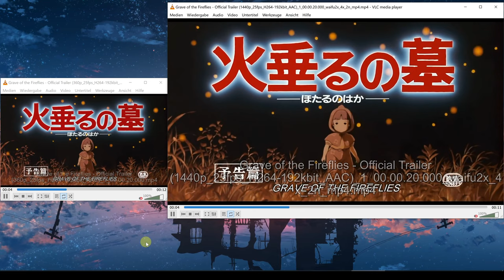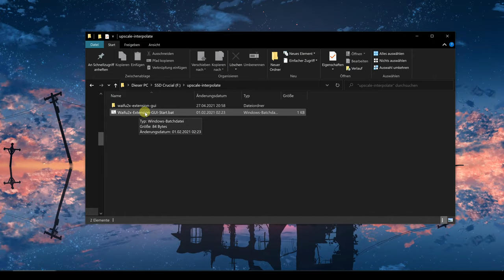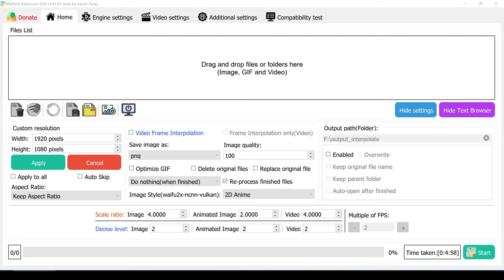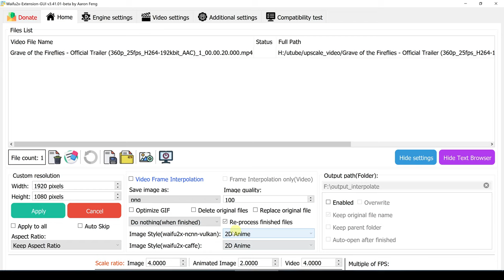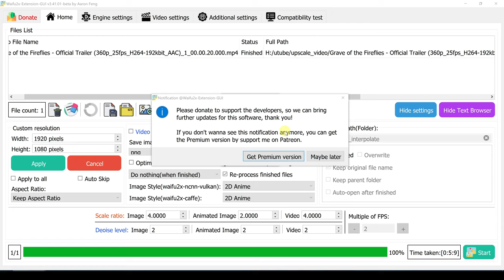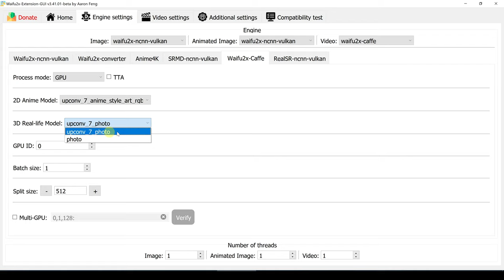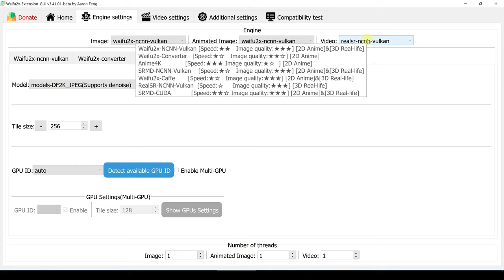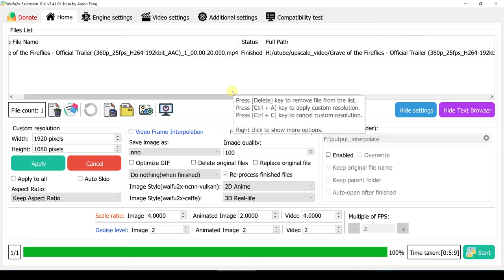Auflösung von Videos mit KI erhöhen - Waifu2x Tutorial deutsch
In diesem Tutorial Video zeige ich euch, wie ihr die Auflösung von Videos erhöhen könnt. Dieser Vorgang nennt sich Upscaling. Hierbei verwende ich modernste Verfahren, die die Leistungsfähigkeit eurer Grafikkarte verwendet um mit Deep Neural Networks höher aufgelöste Frames zu erzeugen. Klingt vielleicht kompliziert, ist aber ziemlich einfach. Schaut selbst!

!!! Achtung, bessere Einstellungen findet ihr im angepinnten Kommentar. !!!

00:00 Intro
00:45 Programminstallation
01:22 Erster Start
02:02 Die eigentliche Anleitung
04:52 Ergebnis
05:11 Einstellungen für Upscaling von Spielfilmen
06:31 Frameinterpolation und Upscaling
07:24 Outro

Der verwendete Clip stammt aus dem folgenden Film:
Die letzten Glühwürmchen (Grave of the Fireflies, 火垂るの墓, Hotaru no Haka)